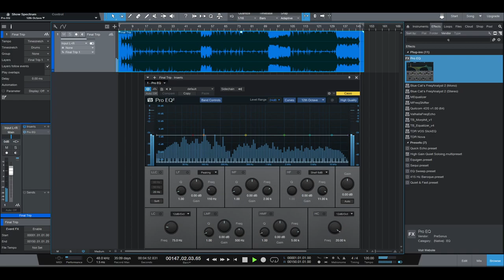Final Trip - Hard electric guitar Beat (2014)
I was so proud of this one, I'm not kidding, I wanted to send this shady records label for Eminem to rap on it! 😂
I didn't arrange the drums, It's a loop.
The whole beat is too loud and it's not breathing. I was too excited and wanted to do everything at once.

The VSTs might be(!):
The guitar: